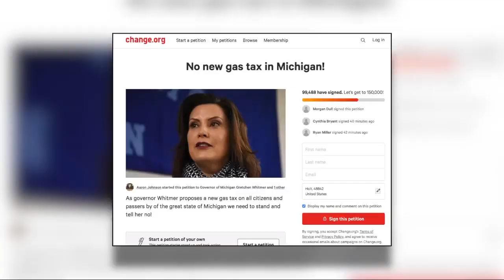Local electrician hopes to spark change with online petition - 'No new gas tax in Michigan'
"This is not a federal fund that is sitting around in a pile. The pile is still in our pockets," said Aaron Johnson, who started an online petition in hopes of pushing back against the governor's proposal to increase the gas tax by 45 cents a gallon.   In the next 24 hours, Johnson is hoping to blow past 100,000 signatures on the petition that is titled "No new gas tax in Michigan" on Change.org.